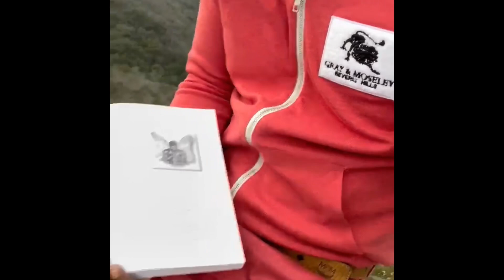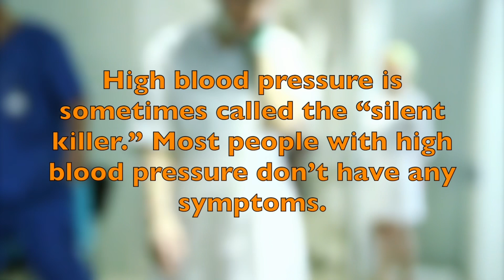BGG SPEAK “FRONT ROAD SEAT LADON THE BEAST SIMON VERSUS BIG MEECH AND SOUTHWEST T WINNER TAKE ALL”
When grown up fail to teach the youth but have constantly taken full advantage by bullying them and it’s not a dam thing you can do and some people call that GANGSTER no way in the World that is Bullying 101.